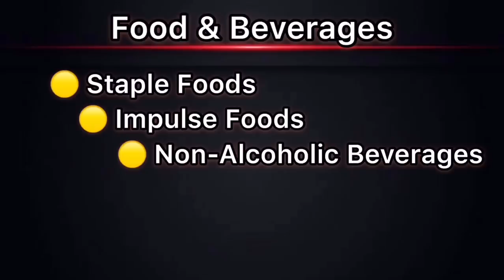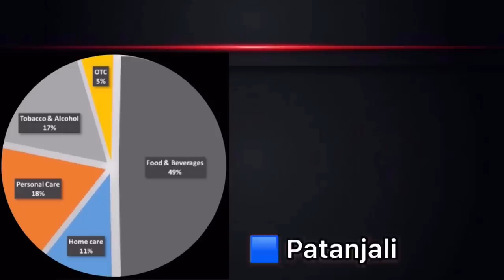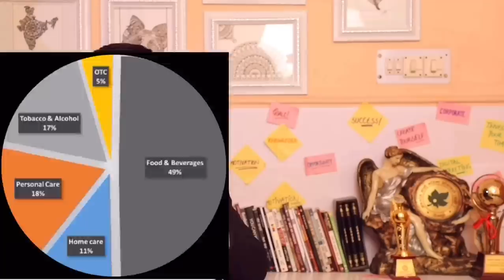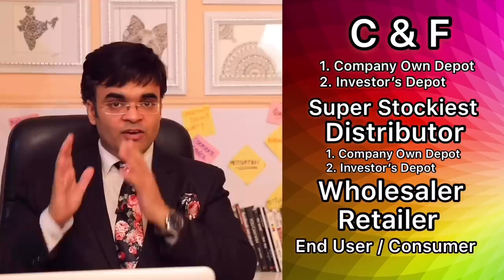How to Start FMCG Business | New Business Idea by Dr. Amit Maheshwari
How to start Fast moving consumer goods business? Start FMCG Company, Distribution, Retail etc.
 Trends In The Fast Moving Consumer Goods (FMCG) Industry | FMCG Sector In India
What are FMCG Products, FMCG Product Categories
FMCG items have a few degrees of sub classifications. Great comprehension of FMCG item classifications help us to situate our items effectively in the market. FMCG Products can partitioned into five general classes which can be additionally isolated into sub classifications. This video on FMCG Products will assist you with understanding who are your rivals and how to put it in the market. how to start departmental store business
How to start FMCG business how to get fmcg products
how to start C&F Super stockist distributorship dealership wholesale business retail business hyper market super store departmental store kiriyana store retail kiryana store how to select food items best company of FMCG products like
Patanjali ITC Dabar COCO COLA amul  hul Emami Godrej Gillette Lorel P&G Reckitt Benkiser
To get Dealership Pickup Point of Naswiz GMCG Business
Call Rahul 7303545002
Join Naswiz as Associate